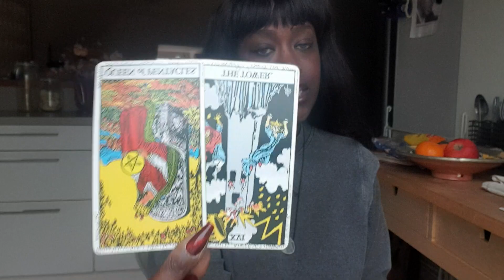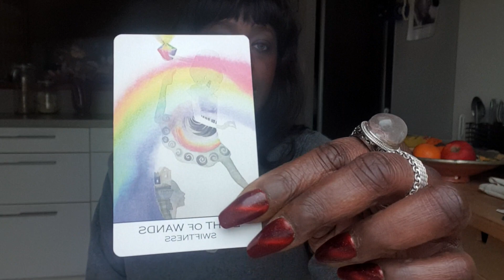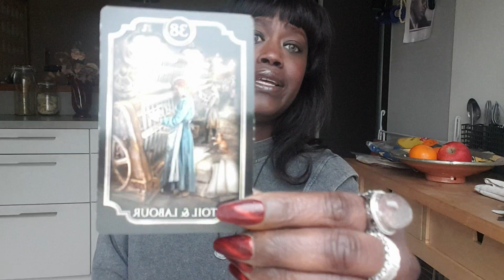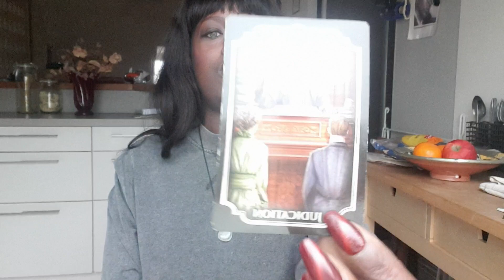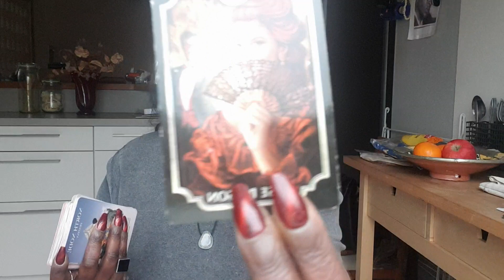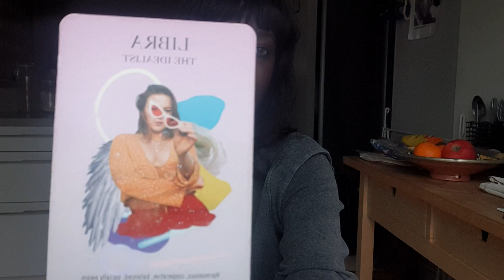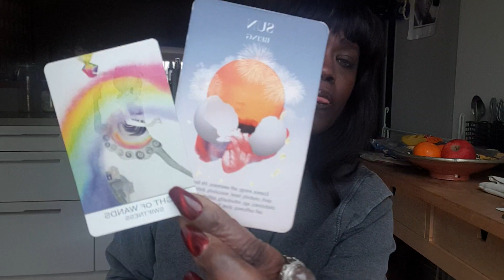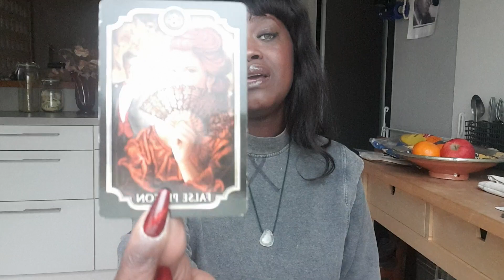ARIES:INHERITANCE/SETTLEMENT!aries tarot guidance spirituality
JUSTICE!